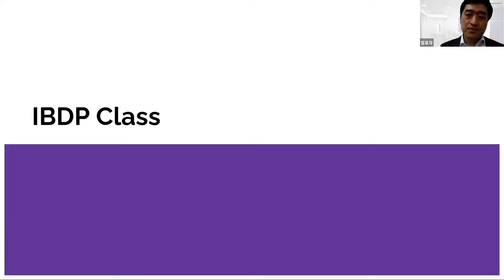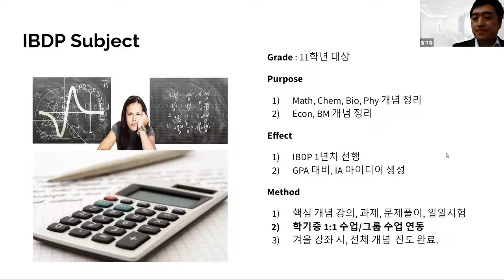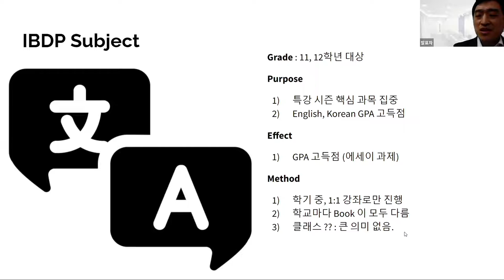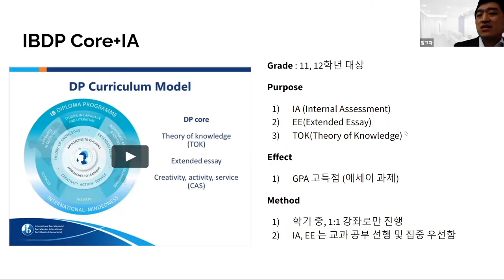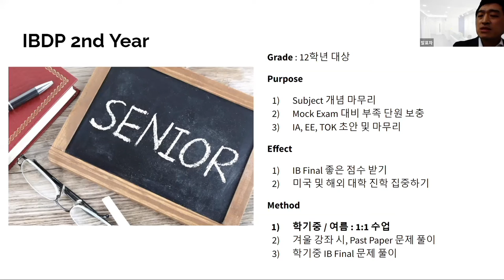EP4-3 2022 폴여름특강 IBDP Curriculum 가이드